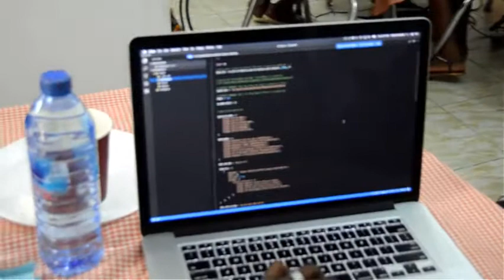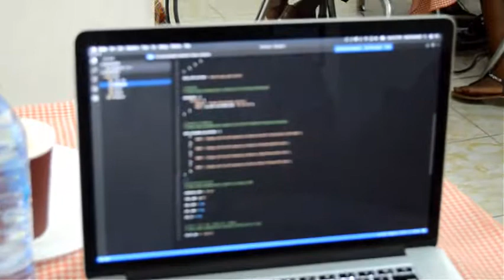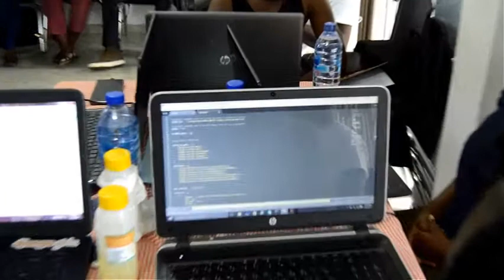Djangogirls programming workshop